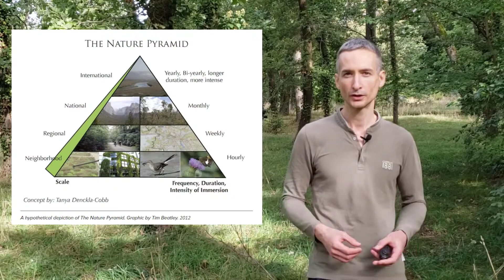(Re)connecter les enfants avec la nature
« (Re)connecter les enfants avec la nature, en offrant une variété de type de contact », une démarche de santé environnementale pour parents, proposée par Tim Beatley et Tanya Denckla-Cobb, puis popularisée notamment par le Nature Kids Institute.

Entourons les enfants d'un environnement favorisant la santé, avec moins de pollutions et plus de nature !
▶ Guide offert pour vos premiers pas en santé environnementale pour parents - "7 moyens simples et rapides pour réduire l’exposition de vos enfants aux substances chimiques dangereuses".

Liens associés

▶ Article Comment aider nos enfants à construire une connexion avec la nature.

▶ Vidéo précédente - S'intéresser aux environnements favorisant la santé - Dernier enfant dans les bois, de Richard Louv.

Générique

▶ Beatley, T. Exploring the Nature Pyramid. 2012.
▶ Wilson, EO. Biophilia. Harvard University Press, 1984.
▶ Espinassous, L. Besoin de nature. Editions Hesse, 2014.

Photos notamment par nathan-anderson et Dino Reichmuth